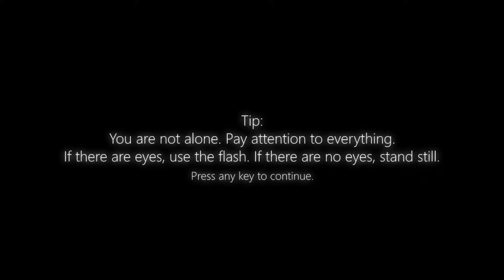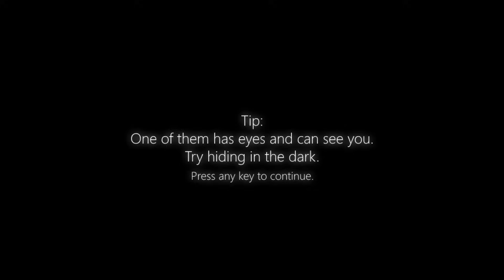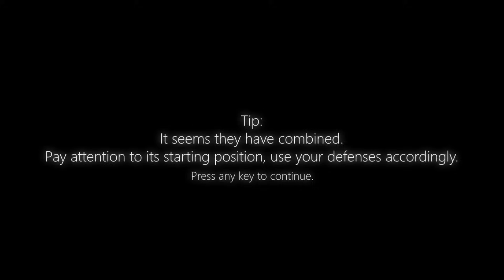Treasure Island Reaction Compilation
Yeah so turns out I'm a huge baby when it comes to horror games, so I hope you all enjoy watching that.